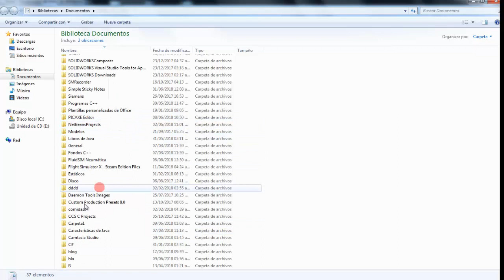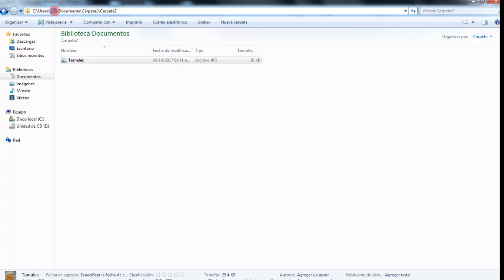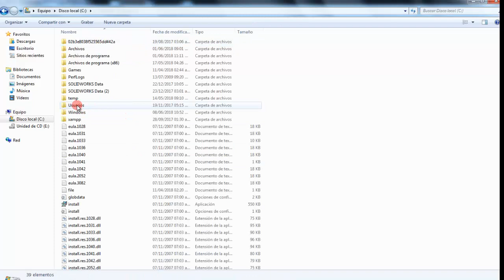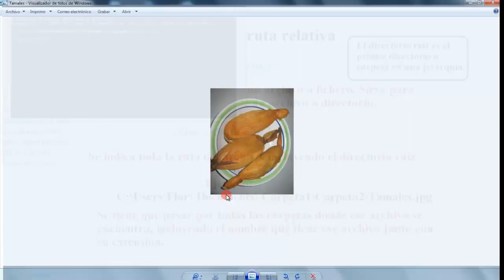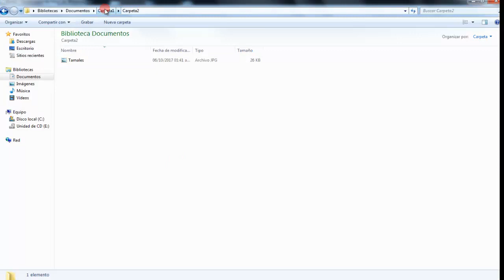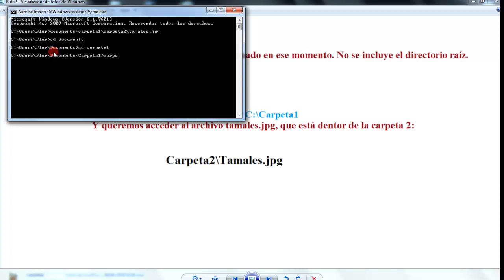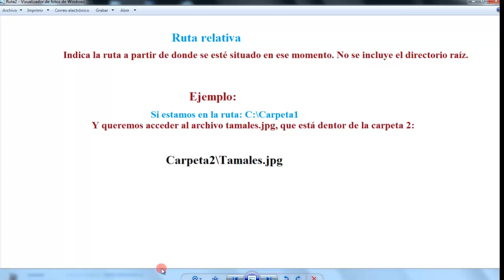168.-Curso Java desde cero.- Ruta absoluta y ruta relativa.